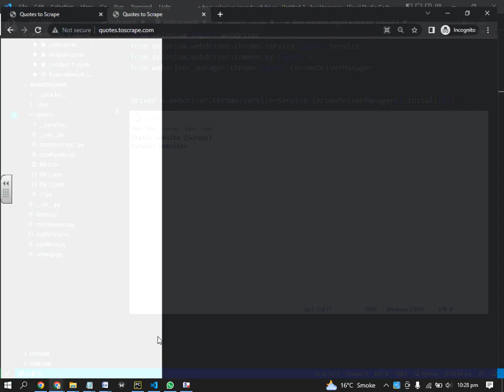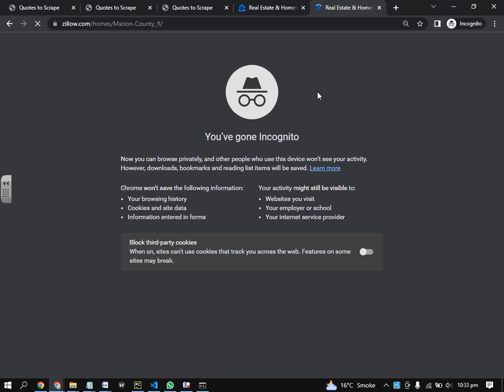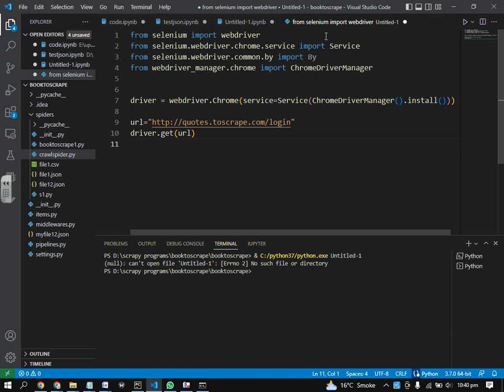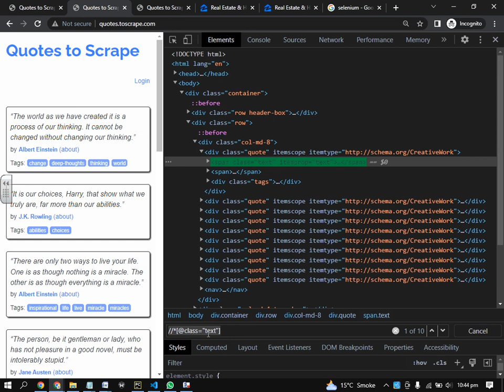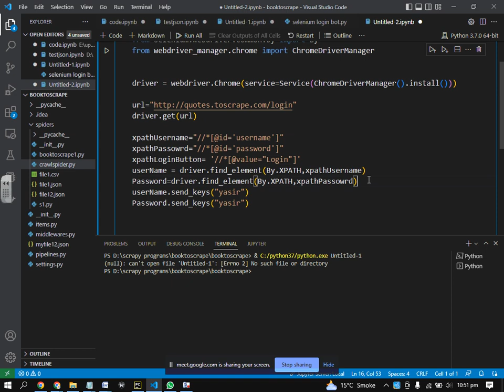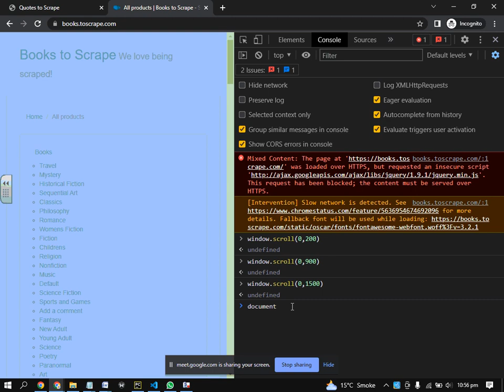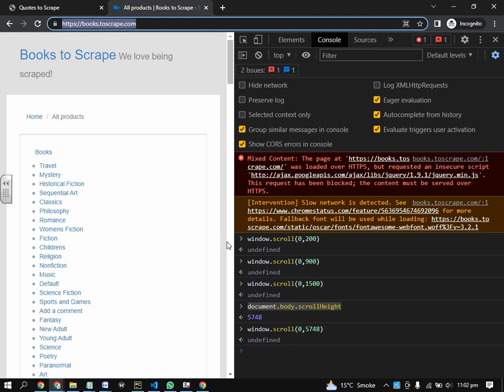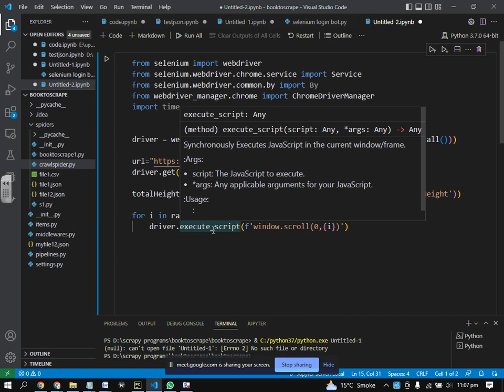Web Scraping Lecture 6 ( Scrape data using Selenium)